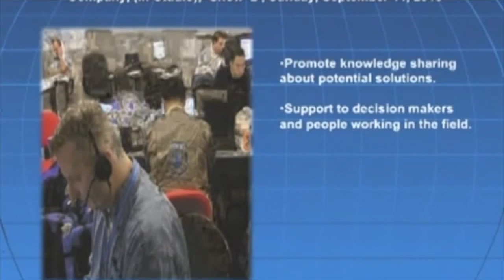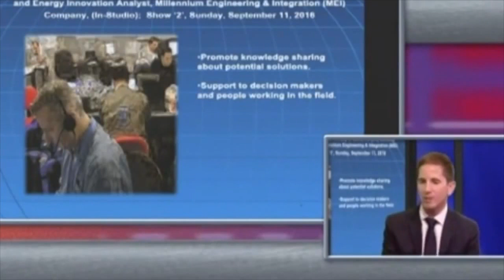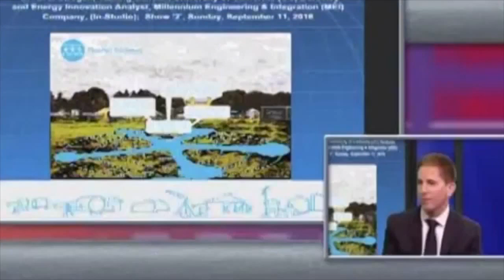Energy Innovation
Author: Mariana Nozela Prado
Country: USA
Category: Short Film